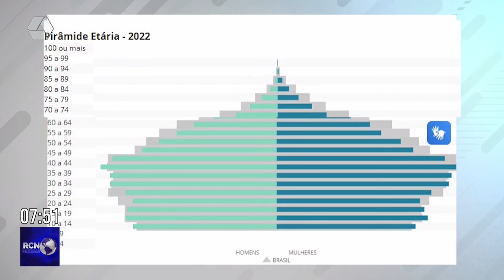Três Lagoas tem mais de 6.900 idosos acima dos 70 anos